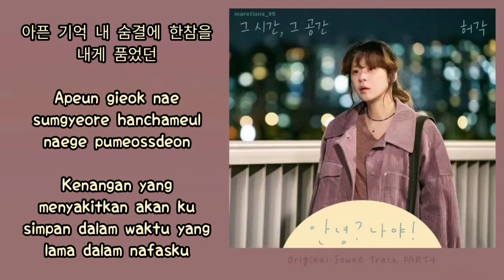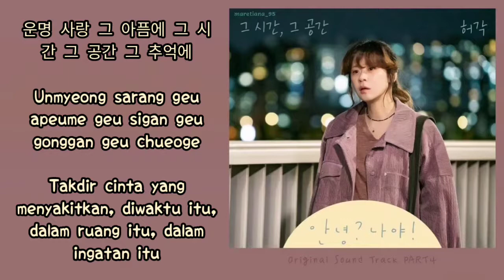Huh Gak (허각) – Someday (그 시간, 그 공간) Lyrics HAN-ROM-INDO Hello, Me! 안녕? 나야! OST Part. 4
Genre : OST, Ballad
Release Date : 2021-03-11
Language : Korean